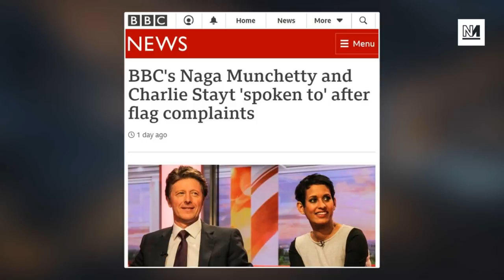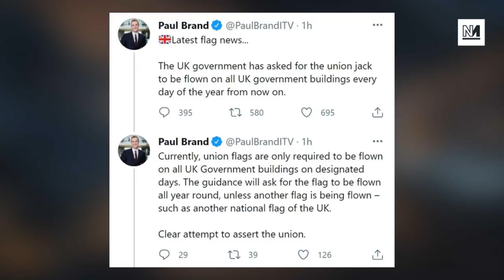The Most PATHETIC Tory MP Of All Time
The MP for North Norfolk, James WIld, recently asked BBC Director General Tim Davie, why he didn't include instances of the Union flag throughout a BBC report. Michael Walker and Dalia Gebrial discuss.